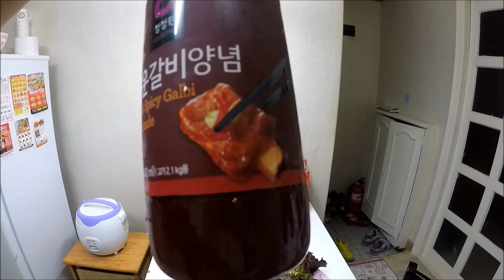ผัดไส้หมูคลุกพริกเกาหลี ฝีมือบ่าวเหนือ ในเกาหลี